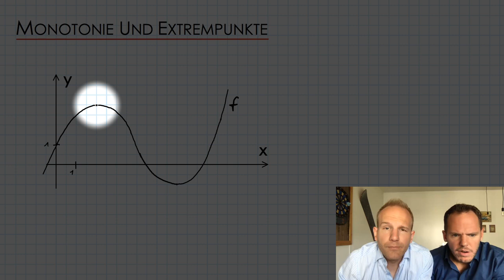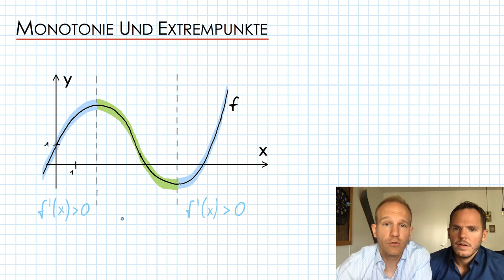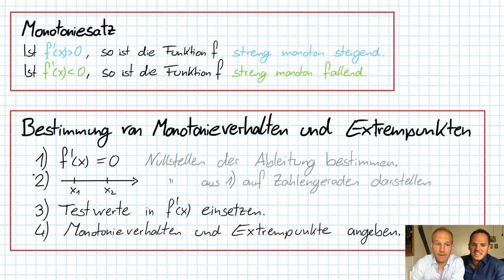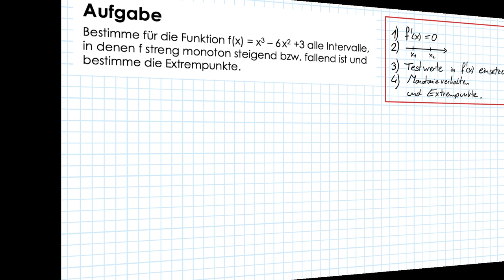Monotonieverhalten und Extrempunkte - Bestimmung von Hoch- und Tiefpunkten | Differenzialrechnung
Jetzt lernst du, wie du das Monotonieverhalten einer Funktionen mithilfe der 1. Ableitung bestimmen kannst. Mit diesem Verfahren ergeben sich dann fast schon automatisch die Hoch- bzw. Tiefpunkte der Funktion.

Die dazu passende Übungsaufgabe in diesem Video lautet: Bestimme für die Funktion f alle Intervalle, in denen f streng monoton steigend bzw. fallend ist und bestimme die Extrempunkte.